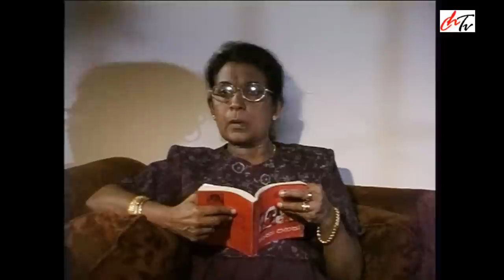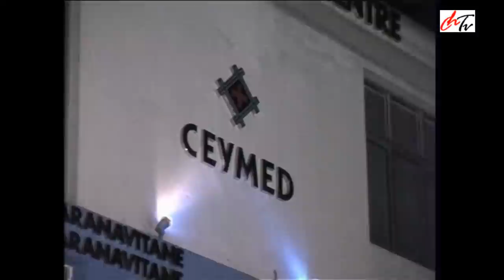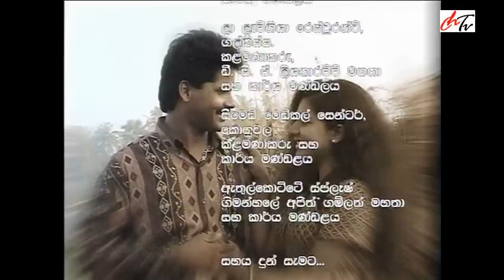සහෝදර පියාපත් ටෙලි චිත්‍රපටය | Sahodara piyapath sinhala tele film | Veena Jayakody, Rex kodippili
චිත්‍රපටය :  සහෝදර පියාපත් චිත්‍රපටය (Sahodara Piyapath)
ගායනය :   ග්‍රේෂන් ආනන්ද (Gretien Ananda)
Story and Produced by Victor Menon